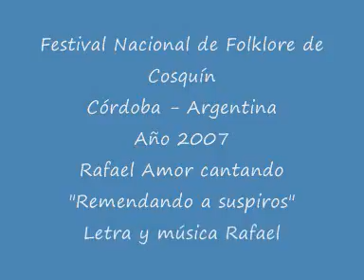"REMENDANDO A SUSPIROS" Letra y música de 𝑹𝒂𝒇𝒂𝒆𝒍 𝑨𝒎𝒐𝒓 / Festival de Cosquín 2007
Remendando a suspiros él ultimo rayo de luz,
amarillo de hilvanar recuerdos en cada rincón,
en la ventana que aun da a los gatos,
a las lunas de las canaletas,
al cuadrado callado y violeta  de cada oración,
está mi madre, una sombra chiquita en la soledad,
yo no soy aquel pulcro estudiante que un día soñó.
la guitarra me dio otro camino
y la he visto llorar mi destino,
pero a veces la he visto llorando por una canción.
Cada vez que este oficio de viento que un día aprendí,
me reparte por otras comarcas trashumando amor,
ella ausencia, ella espera, ella lágrima,
un lucero mojando mis cartas,
esperando que un día regrese el hijo cantor.
                   ESTRIBILLO
Y cuando vuelvo, tiene un domingo para mi corazón
y en la caricia de bienvenida,
sale a abrazarme Dios.
Agua bendita, siempre solita, esperando.
Poblé sus canas de cascabeles de mis hijos en flor,
pero sus ojos siguen mis pasos allá por donde voy,
que en su cariño soy siempre el niño,
que de su amor nació. 𝑹𝒂𝒇𝒂𝒆𝒍 𝑨𝒎𝒐𝒓